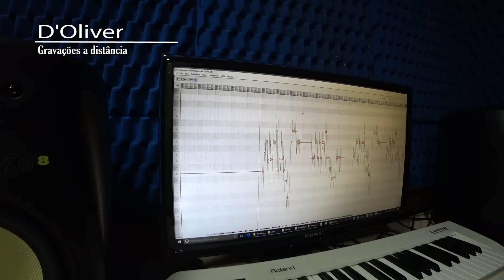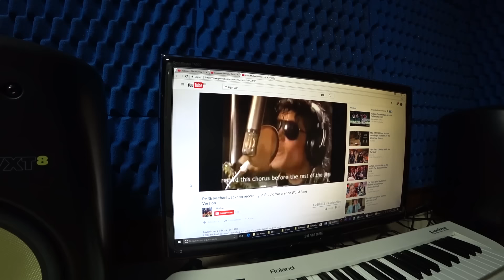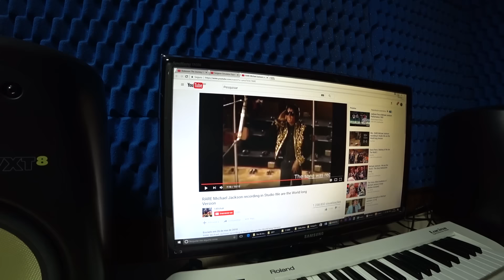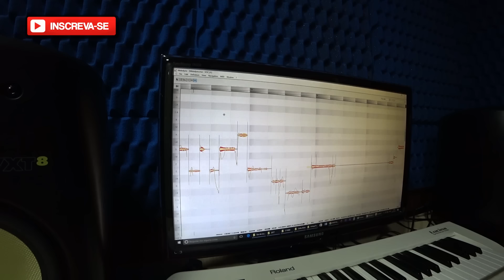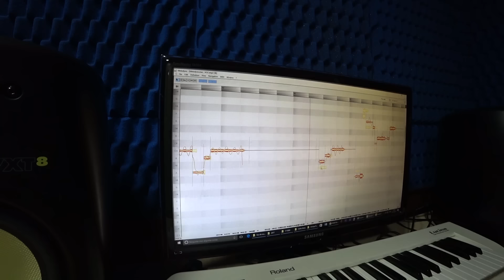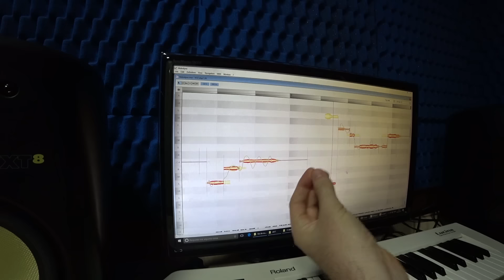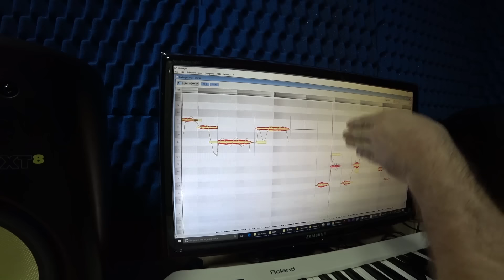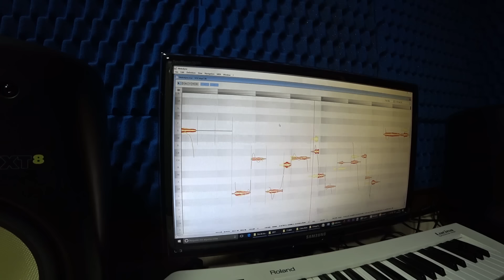Técnica de ambiência de voz e Melodyne